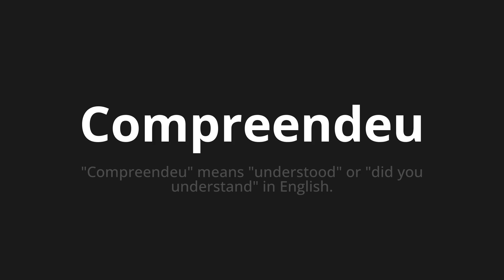How to pronounce Compreendeu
Master the Pronunciation of 'Compreendeu Which Means understood' - which means : "UNDERSTANDED" MEANS "UNDERSTOOD" OR "DID YOU UNDERSTAND" In English. 📝 with @PortuguesePronunciation 🎓🗣️ - [Your Guide to Portuguese]

Learn to pronounce 'Compreendeu' perfectly in Portuguese with our easy and engaging tutorial by @PortuguesePronunciation! 📖📽️ In this comprehensive video, we provide you with native speaker examples 🗣️👂 and phonetic breakdowns 🎵 to ensure you get the pronunciation just right.

How to say Understood in Portuguese